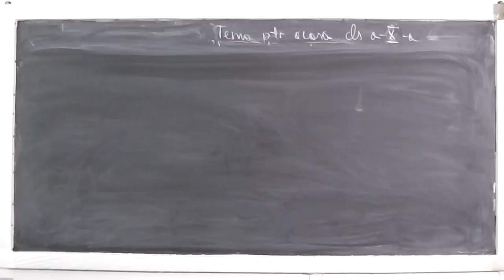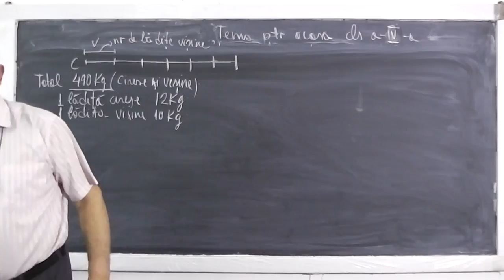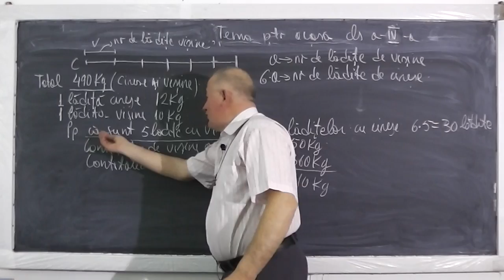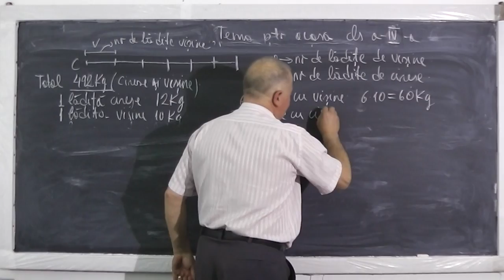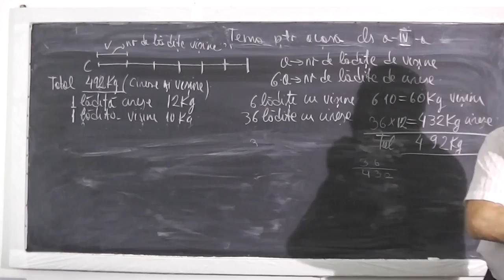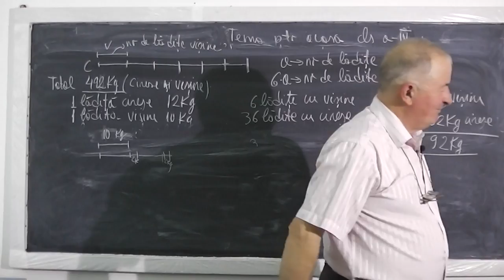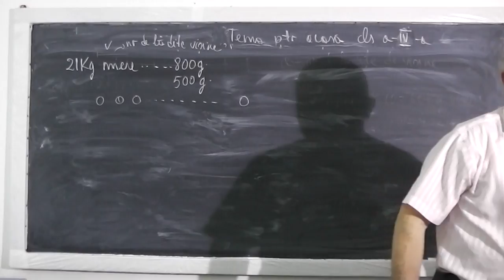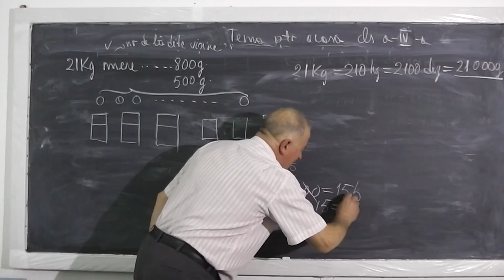1/2 Lectia 447 - Mai multe metode de rezolvare a problemelor de aritmetica - Tema Clasa 4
Daca lectia va este utila, as aprecia un Share sau Like - In aceasta lectie de matematica ne ocupam de tema pentru acasa la clasa a IV-a folosindu-ne de mai multe metode de rezolvare a problemelor de aritmetica - metoda figurativa / segmente si altele pe care va invit sa le urmariti impreuna cu noi.

- 1/2 Lectia 447 - Mai multe metode de rezolvare a problemelor de aritmetica - Tema Clasa 4
- 2/2 Lectia 447 - Mai multe metode de rezolvare a problemelor de aritmetica - Tema Clasa 4
- Lectia 447 - Mai multe metode de rezolvare a problemelor de aritmetica - Tema Clasa 4